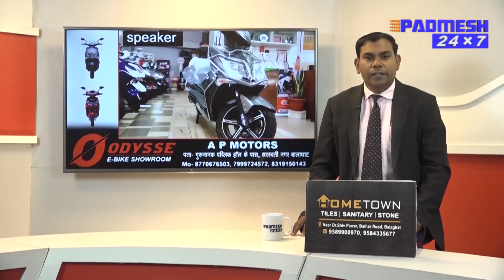BALAGHAT NEWS : TOP 08 जिले की 08 बड़ी ख़बरें ! 20/11/2022 PADMESH 24X7 BALAGHAT NEWS